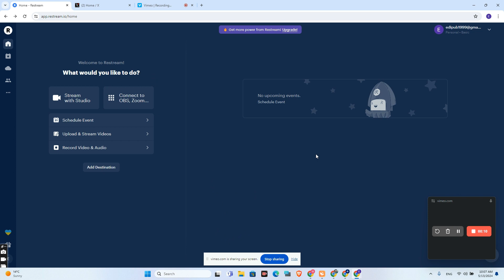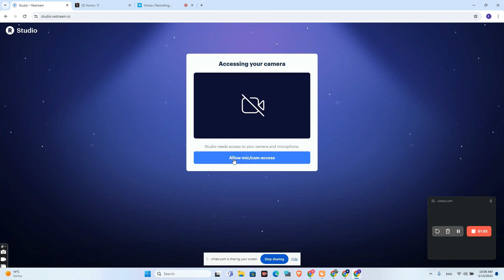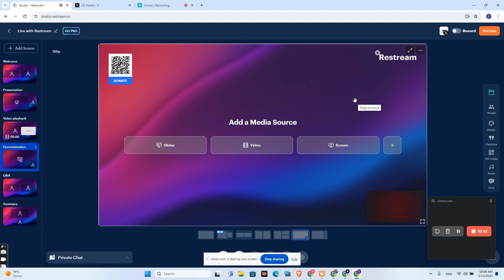How To Stream On Twitter With OBS (Go Live On Twitter X From Computer)